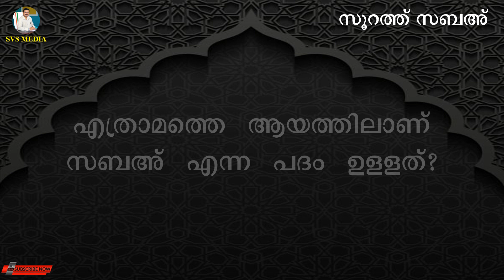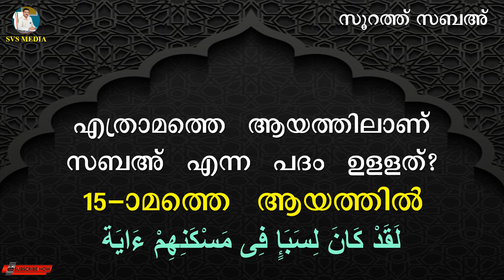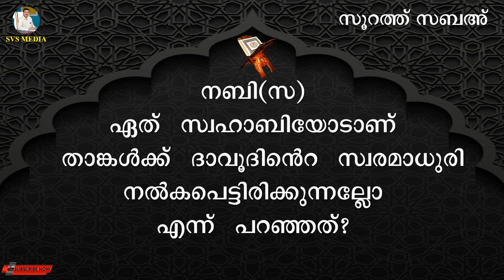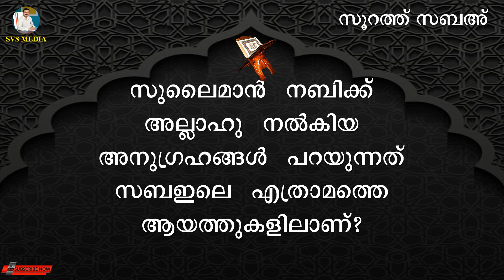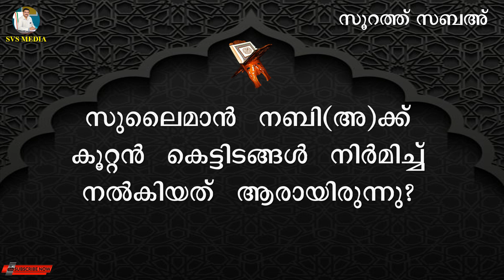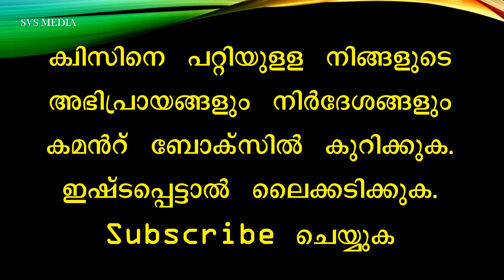തെരഞ്ഞെടുത്ത ചോദ്യങ്ങൾ | സൂറ: സബഅ് | SVS MEDIA | PART 01 | Selected Questions &Answers | Surah Saba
SelectedQuestions SurahSaba SVSMEDIA തെരഞ്ഞെടുത്ത ചോദ്യങ്ങൾ | സൂറ: സബഅ് | SVS MEDIA | PART 01 | Selected Questions &Answers | Surah Saba